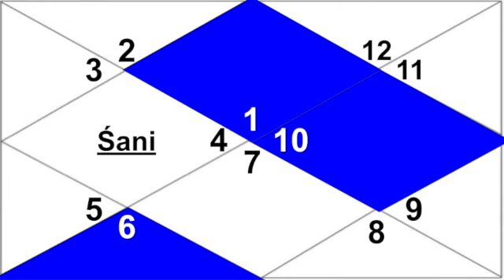Saturn in the 4th House Including All Aspects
Hello. This is my Interpretation of Saturn in the 4th House. Enjoy!

Intro: 0:00
Disclaimers: 0:25
Saturn Explanation: 2:03
4th House Explanation: 2:58
Saturn in the 4th House: 4:08
Outro: 18:08